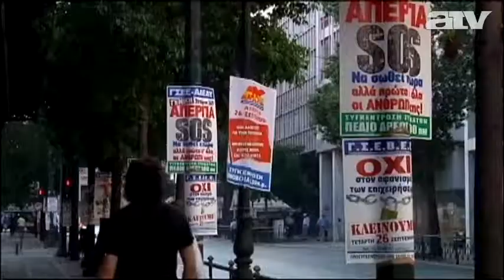Több mint 18 millió állástalan van az euróövezetben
Minden eddiginél magasabbra emelkedett a munkanélküliség az euróövezetben, ahol az állástalanok aránya megközelítette a 11 és fél százalékot.